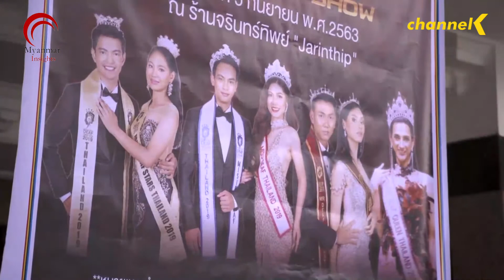၂၀၂၀ ခုနှစ် သြဂတ်လ ၂၆ ရက်နေ့အတွက် နောက်ဆုံးရ နိုင်ငံတကာ သတင်းများ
ယနေ့ ၂၀၂၀ ခုနှစ် သြဂတ်လ ၂၆ ရက်နေ့အတွက်

-  ဗြိတိန်စူပါမားကတ်ကုမ္ပဏီကြီးတစ်ခုဖြစ်တဲ့ Tesco ဟာ Covid-19 ဗိုင်းရပ်စ်ကူးစက်မှုဖြစ်ပွားနေတဲ့ကာလအတွင်း အလုပ်သမားသစ် ၁ သောင်း ၆ထောင်ခန့်အပ်သွားမည်

- ကျီးရှီးပွဲတော် မတိုင်ခင် ပန်းဆိုင်တွေမှာ ဈေးဝယ်သူတွေနဲ့ စည်ကား

- အိန္ဒိယနိုင်ငံမှာ Covid-19 ဗိုင်းရပ်စ်ကူးစက်မှုကြောင့် လပေါင်းများစွာပိတ်သိမ်းထားမှုတွေကို အစိုးရက ပြန်လည်ဖြေလျှော့ပေးဖို့ စီစဉ်နေ

- တောင်ကိုရီးယားနိုင်ငံမှာ Covid-19 ဗိုင်းရပ်စ်ကူးစက်မှု အခြေအနေဆိုးရွား

- စပိန်နိုင်ငံမှာ Covid-19 ဗိုင်းရပ်စ်ကူးစက်မှုနှုန်းမြင့်တက်လာတာကြောင့် လူစုလူဝေးမှုကို ပြန်လည်တင်းကြပ်

- ထိုင်းနိုင်ငံမှာ COvid-19 ဗိုင်းရပ်စ်ကူးစက်မှုကာလအတွင်း  ပထမဦးဆုံး အလှမယ်ပြိုင်ပွဲကို မြို့တော် ဘန်ကောက်မှာ သြဂုတ်လ ၂၂ ရက်နေ့က ကျင်းပ
သတင်းတွေအပြင် နောက်ဆုံးရ နိုင်ငံတကာ သတင်းတွေကို ကြည့်ရှုနိုင်ရန် ဖော်ပြပေးလိုက်ပါတယ်။